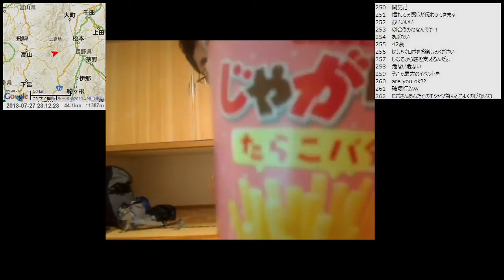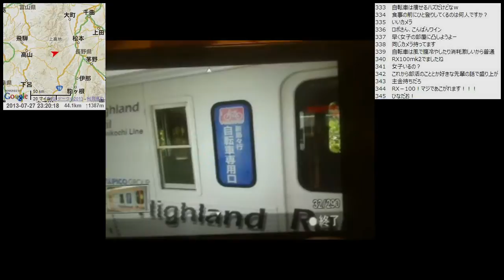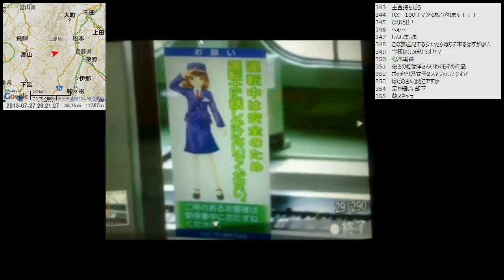【自転車峠探訪】2013/07/27 part3 宿配信 ペンションMUZUSHIROから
・前の動画 入山宿～スーパー林道～乗鞍高原
・次の動画 乗鞍高原～位ヶ原山荘